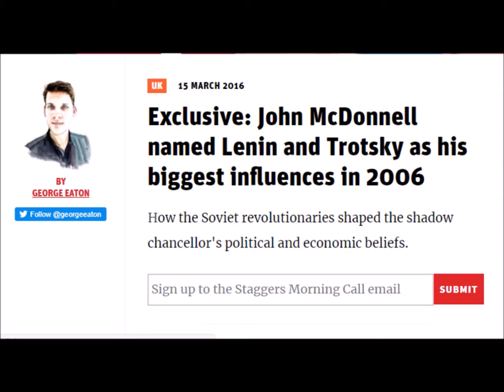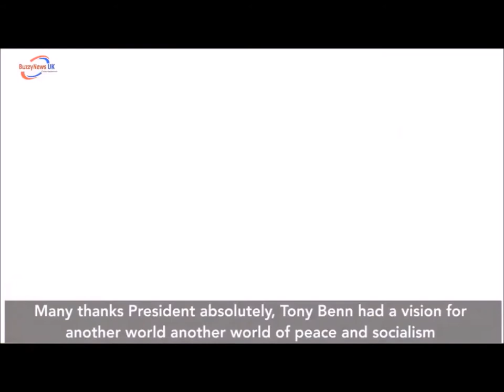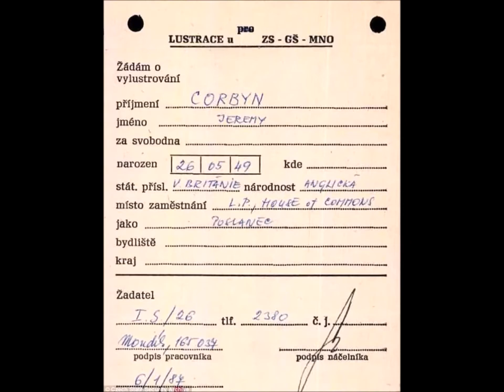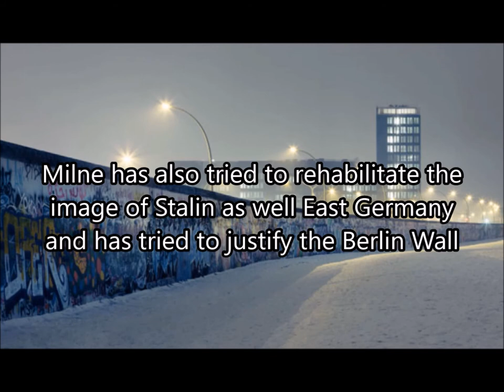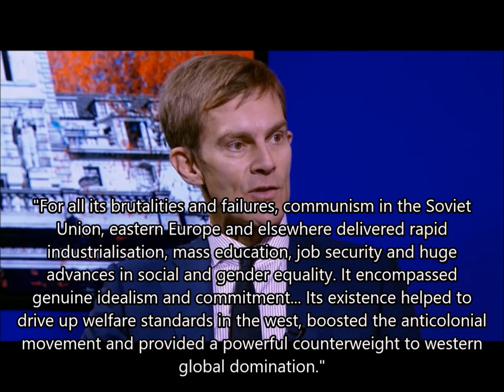Labour becomes full Communist